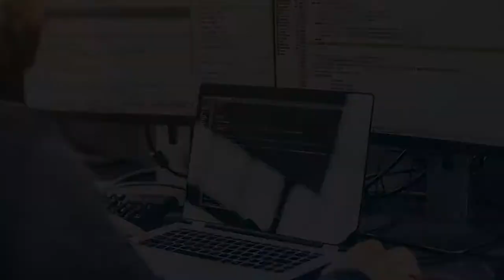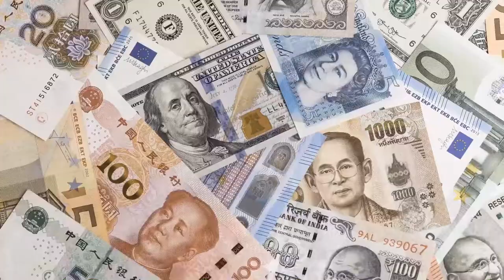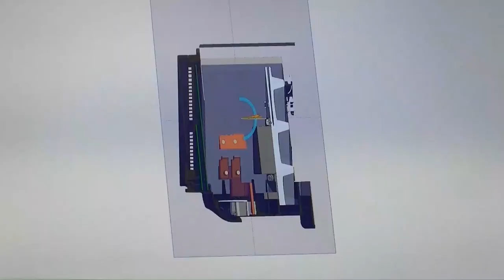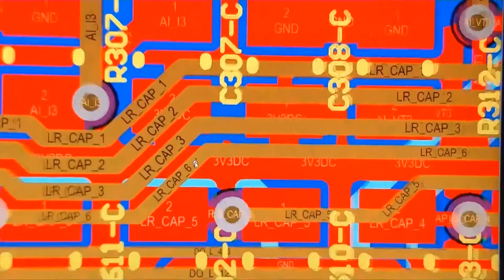Motortronics™ global solutions for motor control, protection and monitoring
Motortronics™ is a worldwide-leader specialising in the manufacturing of solid state AC motor controls and motor protection products. The company has operations in USA, UK, Korea and China.